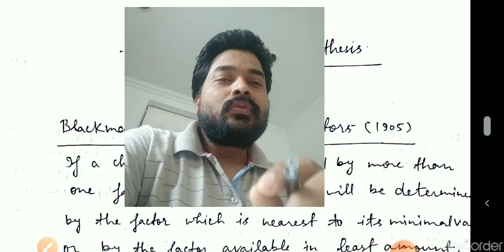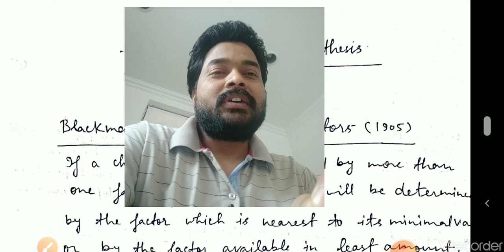(L-12) PHOTOSYNTHESIS- Blackman's law of limiting factor